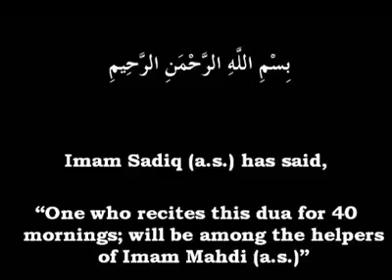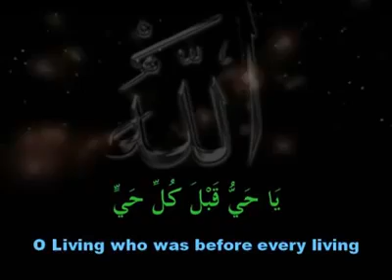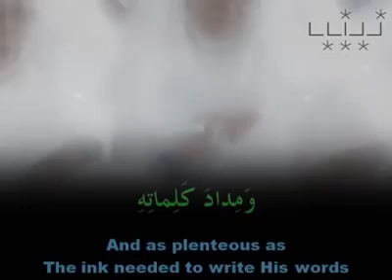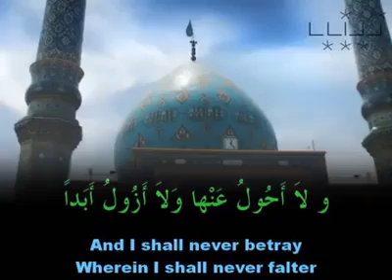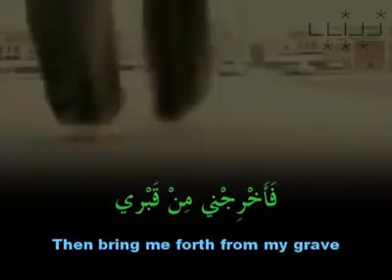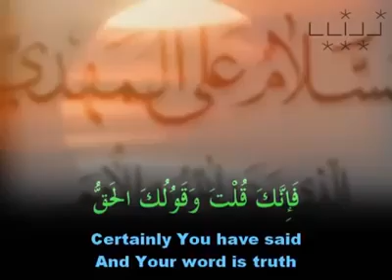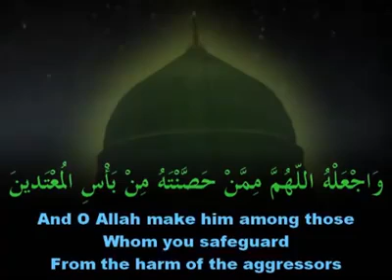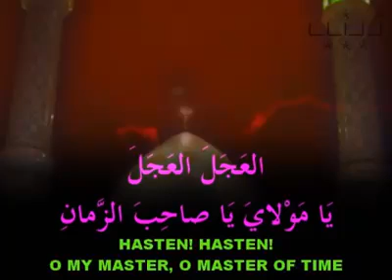dua al ahad